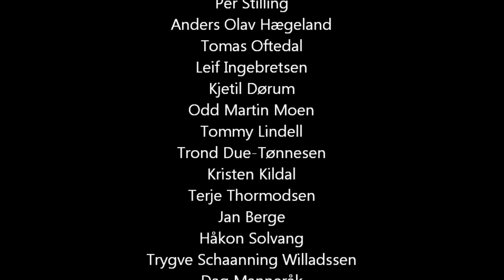Quantum Oellarus Op & Frem: Hans navn var Syver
Quantum Oellarus Op & Frem - 1998-årgangen med den fine historien om mannen med den grønne sløyfen - Syver